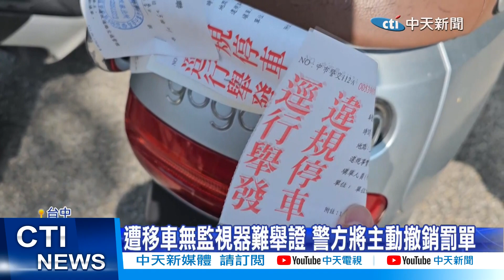【每日必看】好衰! 機車停公有車位"被移走" 車主遭開單 20230501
台中一名女子，因工作關係得往返台中、台北，為了搭車她都把機車，停在台中朝馬國光站對面的公有停車格，每次停個3~5天，沒想到這次回家，卻發現車子被移到人行道，還被開了一張違停罰單，報警後警方卻說，那裡沒有監視器，無法舉證是誰移的車，讓車主氣到在臉書PO文，希望大家幫忙評評理。